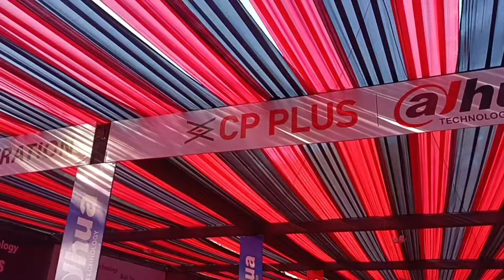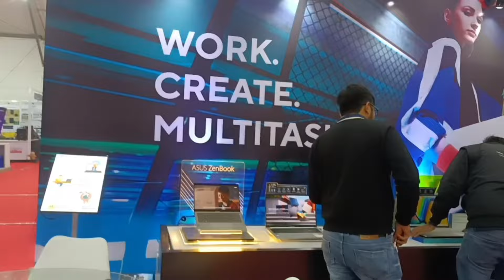To day over job CCTV camera expo 2024 Rajkot || આજે અમારી જોબ cctv camera expo માં